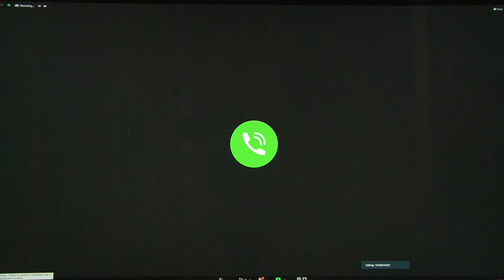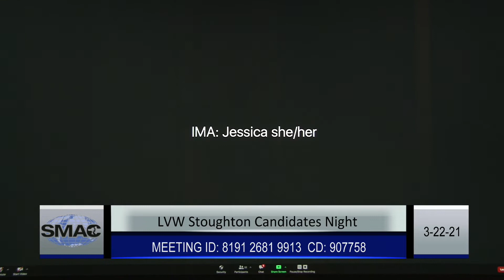League Of Women Voters, Stoughton - Candidates Night 2021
Get to know the Candidates running for Select Board.